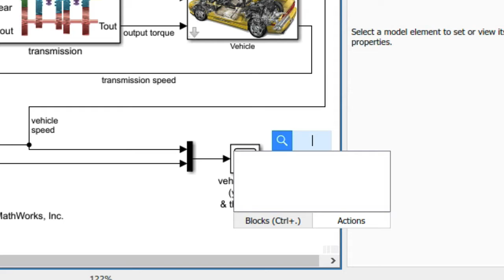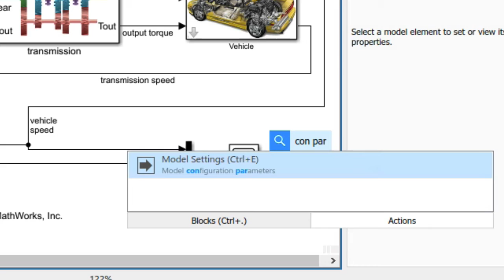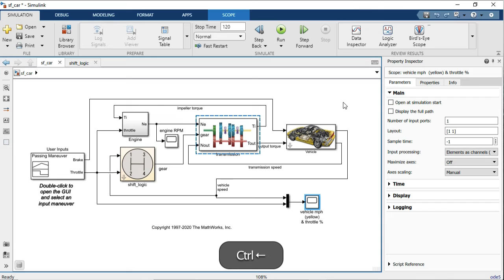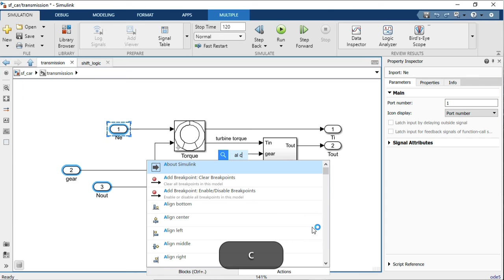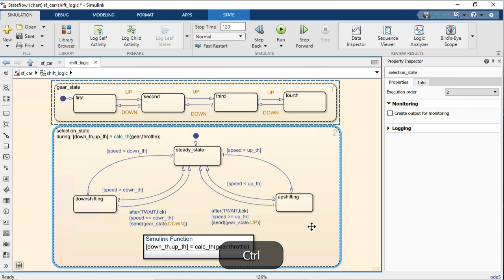Keyboard-Driven Workflows in the Simulink and Stateflow Editors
Learn how to use keyboard-driven selection, keyboard shortcuts, and action search to control the Simulink®, Stateflow•, and System Composer™ editors.